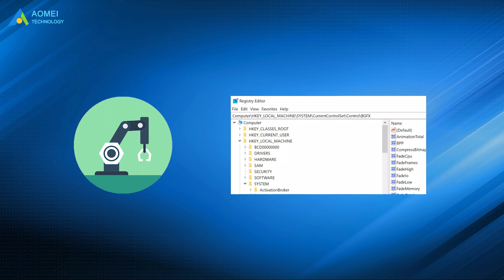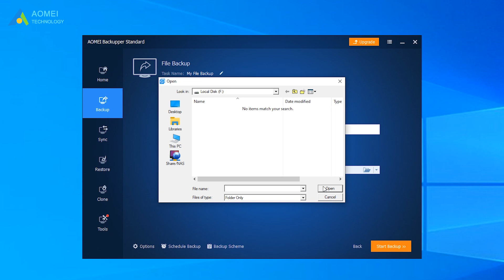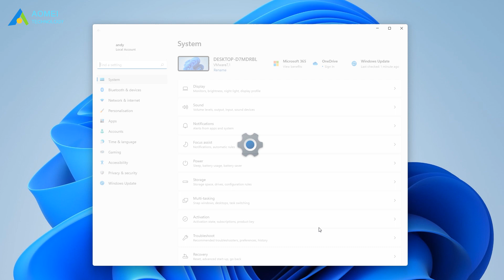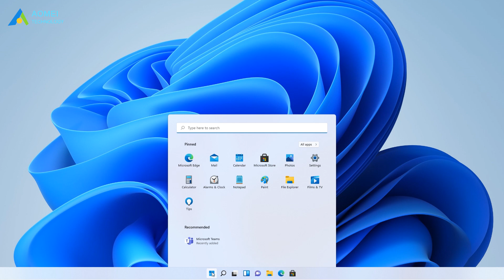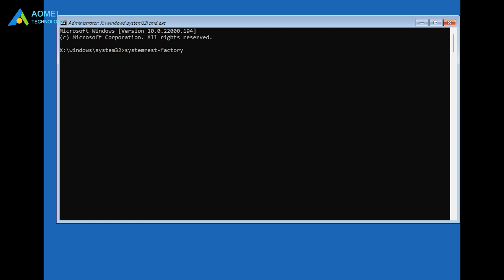How to Easily Factory Reset Windows 11 | 2 Ways to Reset Windows 11 to Factory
This video will show you 2 methods to factory reset Windows 11 via reset option and cmd.

✅ 【Factory Reset Windows 11】
⏰ 00:00 Start
⏰ 00:51 Backup Your Important Files in Windows 11 before Resetting
⏰ 01:58 Factory Reset Windows 11 PC via 2 Easy Ways

✅ 【Detail】
Method 1. Factory Reset Windows 11 PC with Reset Option
There are two different paths for this method. You can select the reset option through Windows Settings or WinRE. Windows Settings: Press Win+I together to open Windows settings, then click System - Recovery - Reset PC. WinRE: Restart your computer to enter the Windows Recovery Environment. Then click Troubleshoot - Reset this PC.

After selecting the reset option.
1. If you want to keep your personal files you can choose the Keep my files option. If you want to erase all the files, you can choose the Remove everything option.
2. Choose a way to reinstall your Windows 11 after resetting.
3. When everything is prepared, you'll see the screen below. Windows will list the impacts of resetting the PC according to your preferred settings, read carefully, and then click on Reset to start the process of factory resetting Windows 11 PC.

Method 2. Factory Reset Windows 11 PC with Command Prompt
There are 2 situations.
- Your computer can boot normally: You can type cmd in the Windows Search bar, and select Run as administrator.
- Your computer doesn’t load the program properly: Restart your computer by pressing and holding the power button for 5-10 seconds. Repeat twice, and you will automatically enter the Windows recovery environment on the third boot. Then, select Advanced Options - Troubleshoot - Command Prompt.

1. In the Command Prompt window, type systemreset - factoryreset and hit Enter.
2. You'll see the Choose an Option window. You can choose to either remove apps and settings while keeping your files, or you can remove everything.
3. You need to choose whether you want to clean the drive or not. If you remove the files and clean the drive, it is more difficult for others to recover those files.
4. In the Ready to reset this PC window, confirm the items that need to be removed and click Reset to start the factory reset Windows 11 process.

How to Easily Factory Reset Windows 11